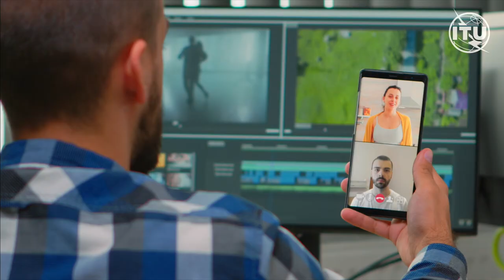A COVID-19 wake-up call: How ITU supports accessible ICTs for persons with disabilities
Technology can be a major catalyst to enable the full participation of persons with disabilities in the digital economy. ITU is leading the way in this area by supporting its Member States and collective efforts to advance accessible ICT implementation globally.